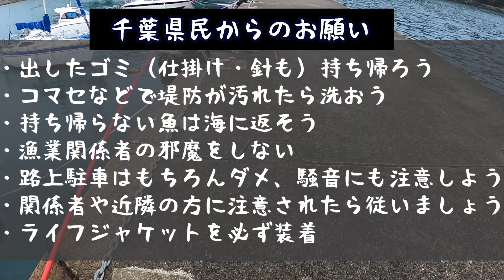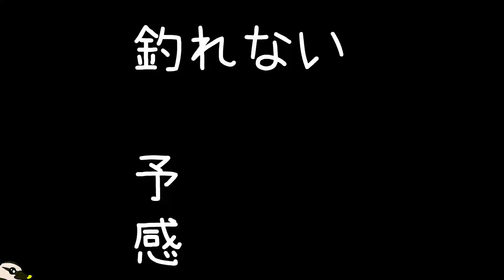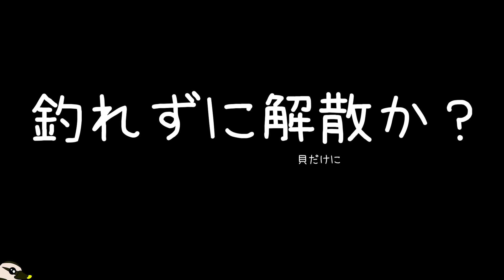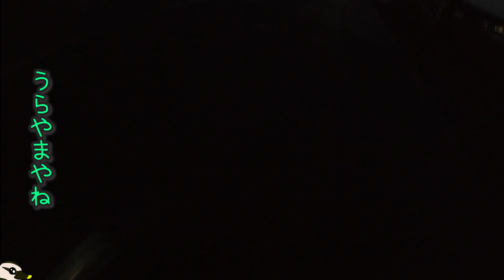【千葉を釣る第九話★1月下旬】前回、撃沈した富浦港にリベンジしたい【おかっぱり】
どうも、カルガモです
前回凸った富浦港にリベンジにきました
厳しい時期なのは承知済…だが
釣らないとならない、大人の事情がある
つらいですなぁ

詳しい方、コメントで教えていただけると勉強になりますので

☆彡千葉を釣るシリーズ
【千葉を釣る第一話】房総半島をぐるっと一周、サビキ＆ぶっこみ　どこで何が【サビキ】
【千葉を釣る第七話】保田港に来ました。何やら海面が騒がしい？あちらこちらでボイル発生！【サビキ】

★オリジナルルアー販売中！！！